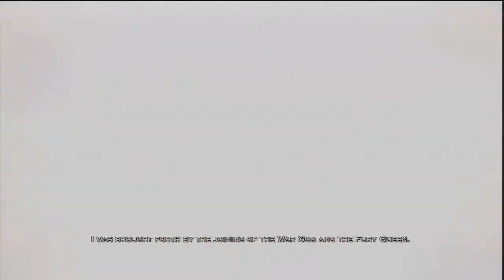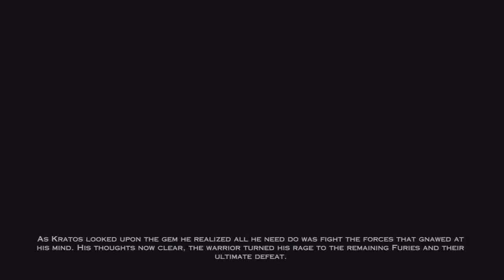God of War: Ascension - Part 16 The Grotto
God of War: Ascension on Playstation 3
WALKTHROUGH - Hard Difficulty
Chapter 15 - The Grotto

Ni no Kuni: Wrath of the White Witch ⌠PS3⌡ - Part 46 Use Our Heads

Ni no Kuni: Wrath of the White Witch ⌠PS3⌡ - Part 45 Little Secret

Sly 2: Band of Thieves ⌠PS3⌡ - Part 68 Intercept Course [ENDING!]

WET「PS3」- Part 23 Head To Head 3 & Finale [ENDING!]